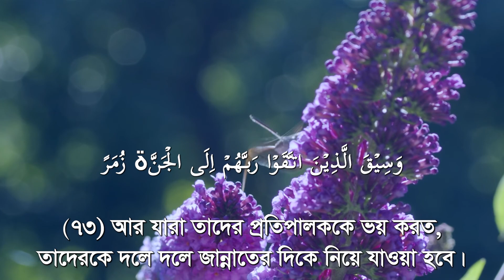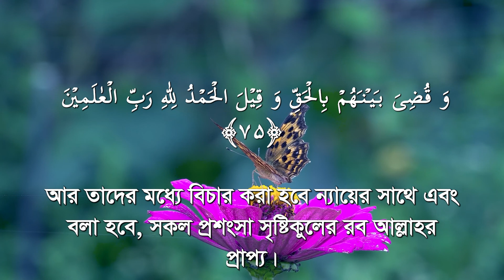❤ সূরা যুমার শেষ তিন আয়াত Surah Zumar by Hassan Saleh, Heart Soothing Voice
অন্তর জুড়ানো কণ্ঠে সূরা আল জুমুআ (الجمعة سورة) ┇ Surah Al Jumuah
039 সূরা আয্‌-যুমার (দল) Surah Az Zumar سورة الزمر
Surah Az-Zumar with bangla translation

ক্বারী হাসান সালেহ এর কণ্ঠে সূরা জুমারের শেষ ৩ আয়াত  তেলাওয়াত শুনলে সত্যি এক  অসাধারন স্বর্গীয়  অনুভুতি আপনার  মনে প্রানে মিশে যাবে। প্রতিদিন রাতে  এই ভিডিও টি মন দিয়ে শুনুন এবং খুব সহজে সূরাটি শিখেনিন ।

Relaxing Recitation of Surah Al Jumar for Healing and finding inner peace by  Hasan saleh